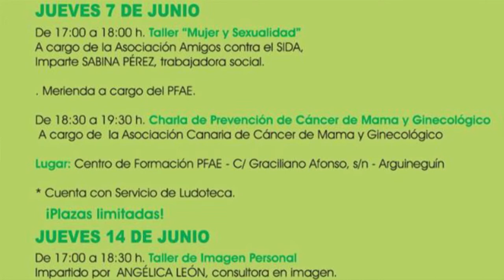INFORMATIVO MOGÁN 4 DE JUNIO